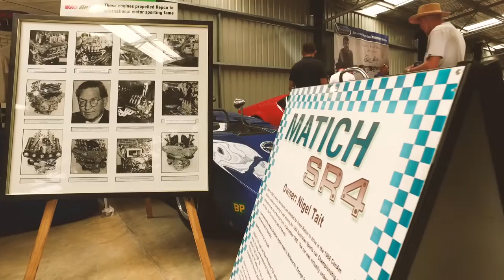Frank Matich & The Matich SR4: Ep 10 - Series 3 - Shannons Legends of Motorsport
The late Frank Matich was the all-round Australian racing package. A driver, car constructor and engineering genius, his exploits in open wheeler and sports car racing landed him multiple Australian championships. The Shannons Legends of Motorsport team profiles this Aussie racing great with an up-close focus on one of his most impressive creations, the Matich SR4 with which he won the 1969 Australian Sports Car Championship.